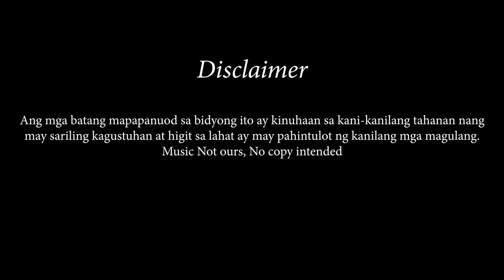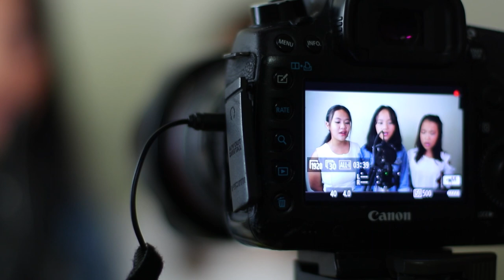True Colors - Papaya Academy (Cover)